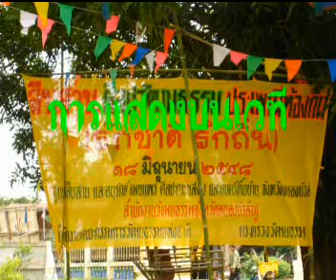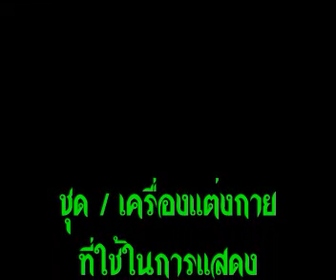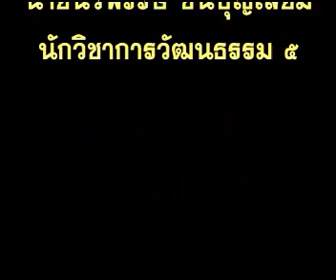หมอลำกลอน ทองศรี ศรีรักษ์2